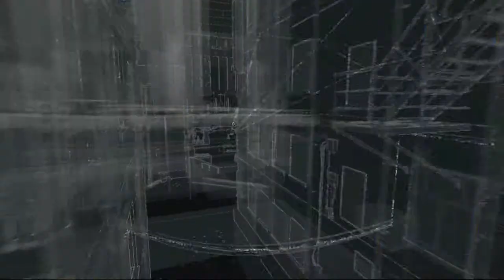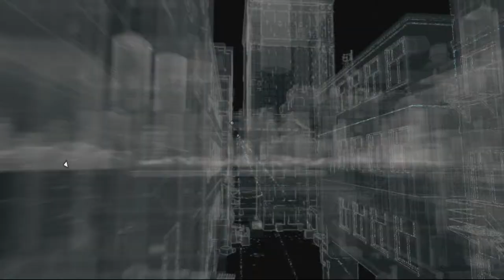Watch Dogs (PS4) (13) Police Escape 101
Like this video: hit the thumbs up button to help me out.